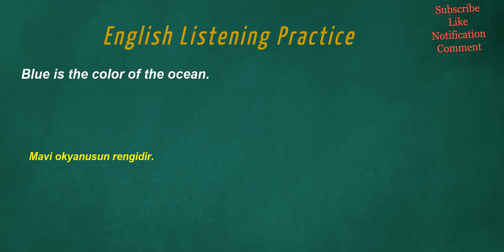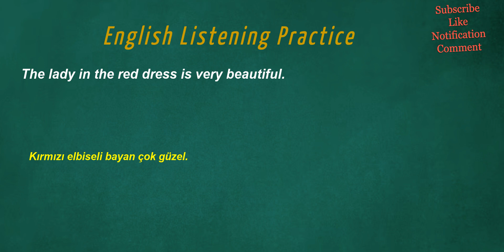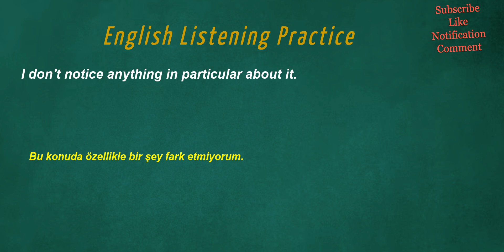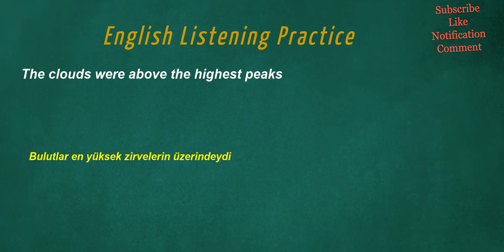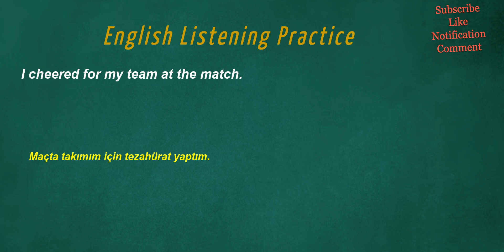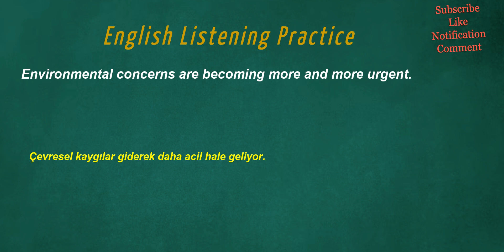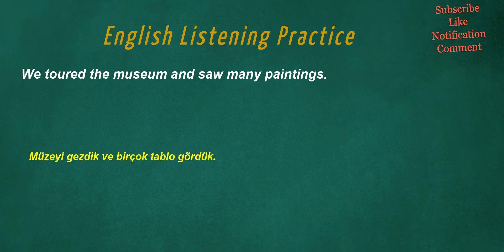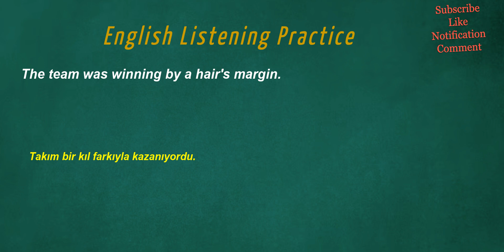İngilizce Türkçe Çeviri | 2 ay içinde kelime öğrenme problemininizi çözmek için ingilizce cümleler